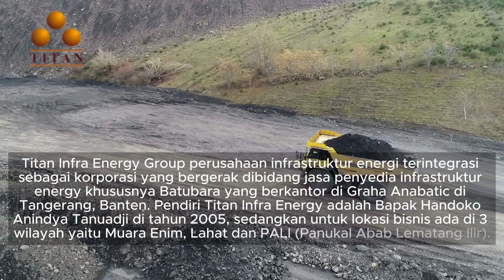Titan Infra Energy Perusahaan Pertambangan Batubara Terpadu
Titan Infra Energy Group perusahaan infrastruktur energi terintegrasi sebagai korporasi yang bergerak dibidang jasa penyedia infrastruktur energy khususnya Batubara yang berkantor di Graha Anabatic di Tangerang, Banten. Pendiri Titan Infra Energy adalah Bapak Handoko Anindya Tanuadji di tahun 2005, sedangkan untuk lokasi bisnis ada di 3 wilayah yaitu Muara Enim, Lahat dan PALI (Panukal Abab Lematang Ilir).

Pengadaan Infrastruktur Jalan dan Pelabuhan Khusus Batu Bara
Titan Infra Energy memiliki infrastruktur jalan dan pelabuhan khusus batubara yang memadai dengan teknik pengolahan limbah yang tepat. Dalam hal ini, perusahaan ini siap memberikan solusi terhadap masalah-masalah yang ada di Provinsi Sumatera Selatan. Proses transportasi hasil tambang dijalankan dengan mudah dan aman, mulai dari pembangunan infrastruktur jalur yang digunakan oleh angkutan tambang hingga ke pelabuhan muat khusus batu bara.

Visi
Diakui sebagai perusahaan pilihan di kawasan ini karena kompetensinya yang terintegrasi pada sumber daya energi batubara dan layanan infrastruktur di Indonesia.

Misi
Melakukan kegiatan layanan infrastruktur energi batubara terintegrasi end-to-end, mulai dari penambangan, pengangkutan sistematis & pemurnian kualitas, manajemen pelabuhan, pemasaran, hingga pengiriman, untuk memastikan kepuasan pelanggan dan kemakmuran pemangku kepentingan perusahaan Titan Infra Energy sambil berkontribusi pada ekonomi lokal & nasional